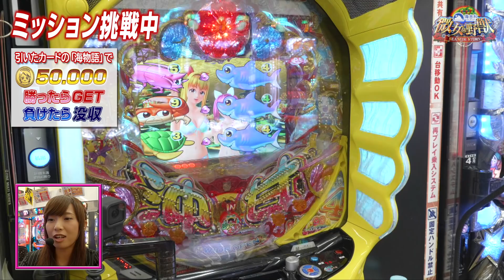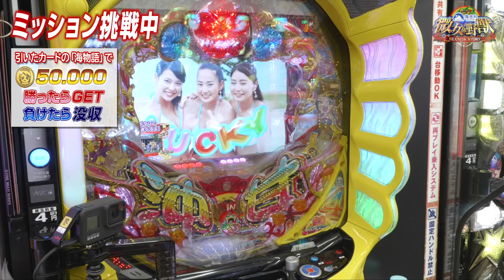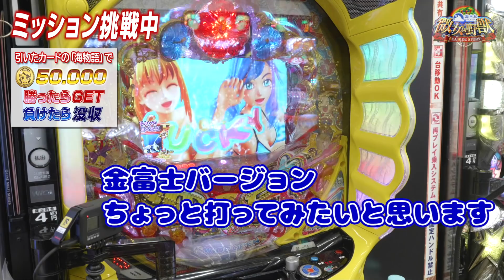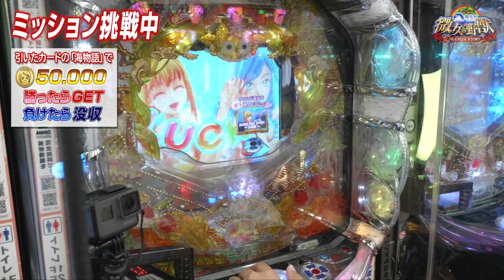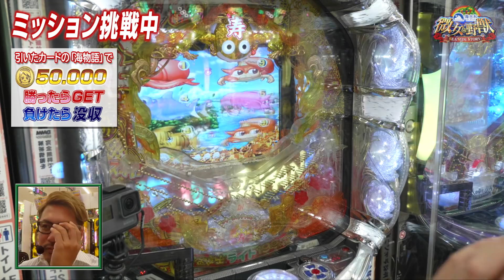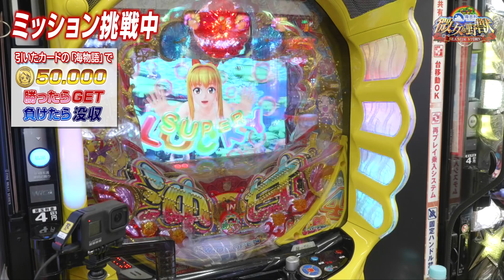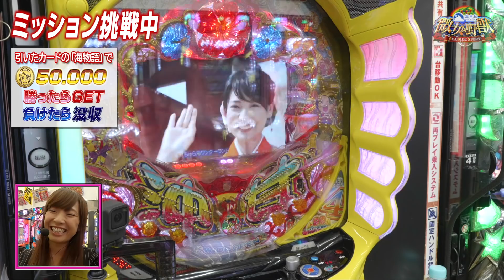微女と野獣〜SEA SIDE STORY〜 #44 12月‹4/4›【倖田柚希＆ヤドゥ】パチンコ★★金曜日更新★★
今回もゆずっきーが奇跡を連発！？
ミッションの結果やいかに…！
2019年も多数の応援ありがとうございました！
良いお年を！

倖田柚希＆ヤドゥの黄金コンビが海物語シリーズのみでホール実践！
「ゆずコイン」を貯めて豪華ファンツアーを目指せ！

過去シリーズ再生リストはコチラ！

収録1週間前に番組の初期軍資金を決めるツイートを発信！

‹今回の実践機種›
CRスーパー海物語IN JAPAN　金富士バージョン 199バージョンの機種情報はコチラ

CRAスーパー海物語IN沖縄4withアイマリンの機種情報はコチラ